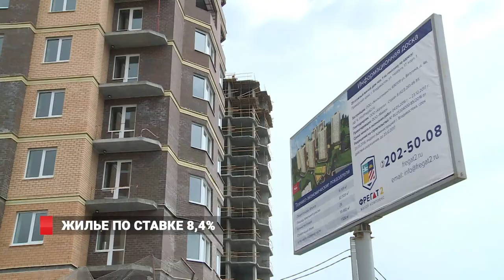У Сбербанка новое предложение: ипотечное кредитование по ставке 8,4 %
По такой программе работают всего 8 застройщиков